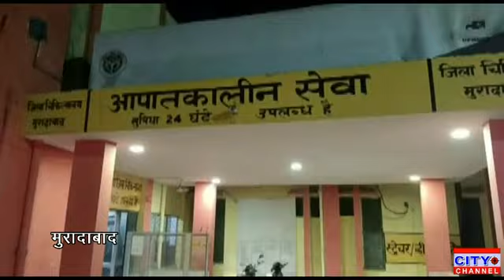मुरादाबाद के पाकबड़ा क्षेत्र में बच्चों के विवाद में एक पक्ष ने दूसरे पक्ष पर लगाया मारपीट का आरोप